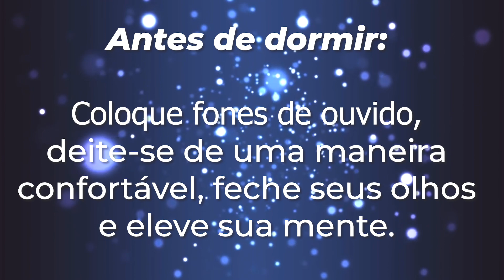Insônia - Como Acabar Com a Insônia -Meditação Insônia -Dica p/ combater insônia sem remédio|XV#185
Você tem insônia?
Tem dificuldade de dormir?
Ou até consegue dormir, mas não é um Sono Reparador... acorda mais cansado que antes!

Se a sua resposta é SIM para uma dessas questões, então esse vídeo vai te ajudar MUITO!

E nele eu vou conduzir uma Prática para Insônia, que vai te ajudar a ter uma noite de sono tranquila e curadora!

Faça essa Prática todos os dias antes de dormir!

PERMITA-SE SENTIR!

Ahow!

PS. Gratidão por estar sempre me acompanhando, assistindo, curtindo, compartilhando e ajudando a semear esses Ensinamentos Ancestrais Sagrados dos Grandes Xamãs!